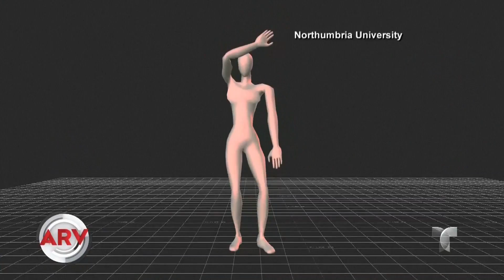Estudio revela los movimientos de baile más atractivos | Al Rojo Vivo | Telemundo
Un estudio del Reino Unido se exploraron los movimientos de baile que más le gustan a hombres y a mujeres.